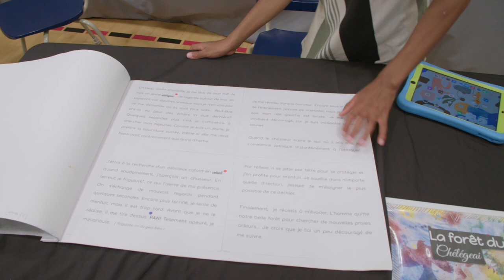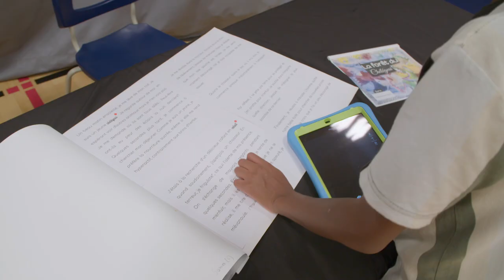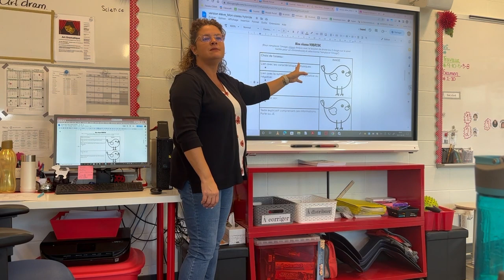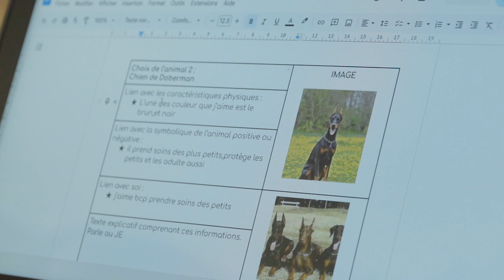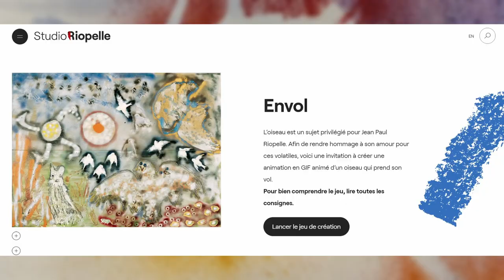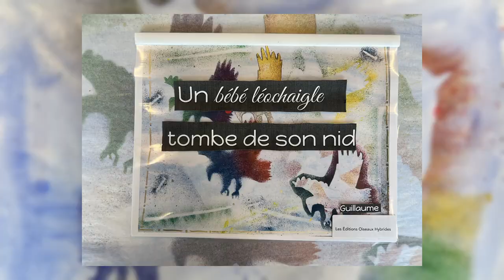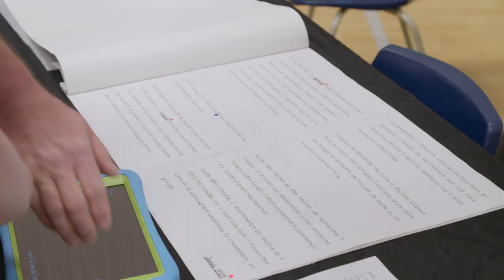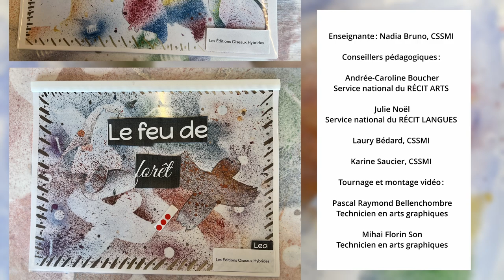Un livre géant pour oiseaux hybrides